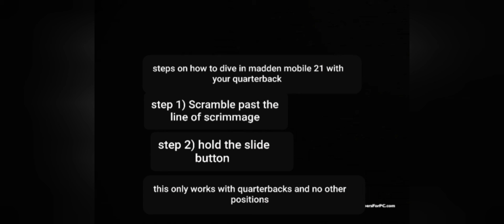how to dive into the endzone with your quarterback In madden mobile 21